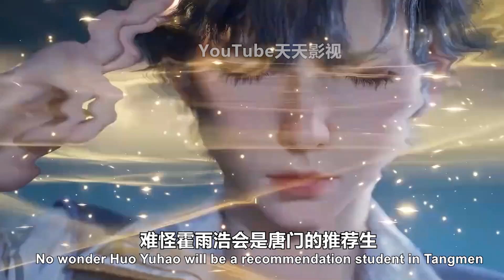斗罗大陆2：霍雨浩开启武魂，惊呆老师，两大院长疯狂抢人!